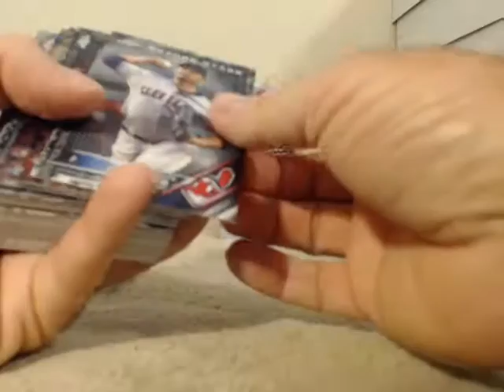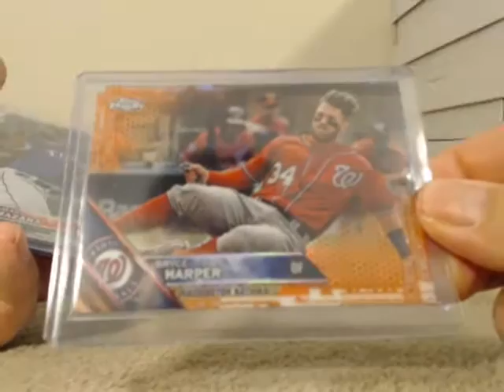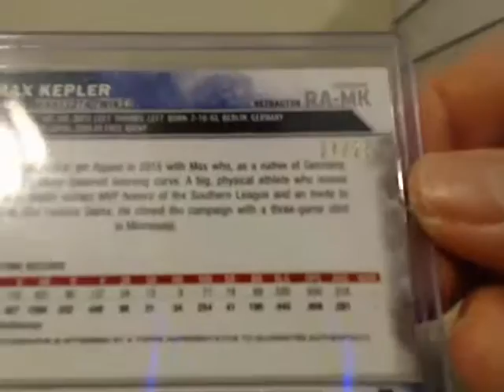2016 Topps Chrome 1/2 Case Break #2 Recap 8/30/16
2016 Topps Chrome 1/2 Case Break Recap 8/30/16 - Captured Live on Ustream